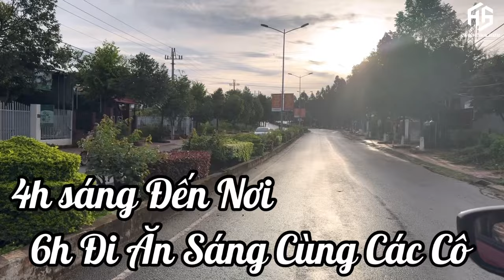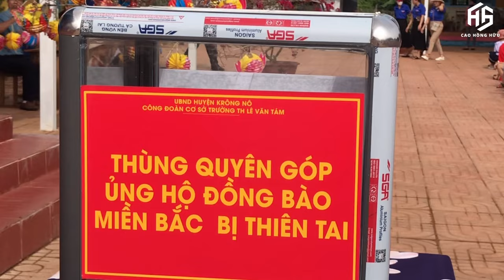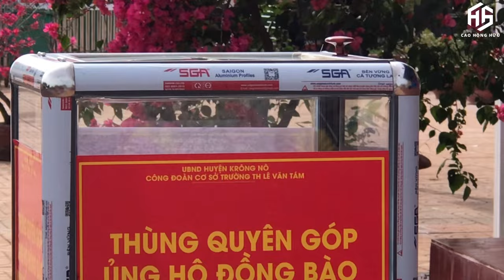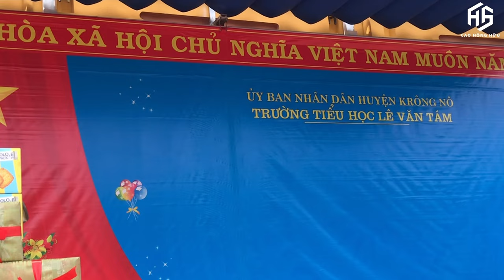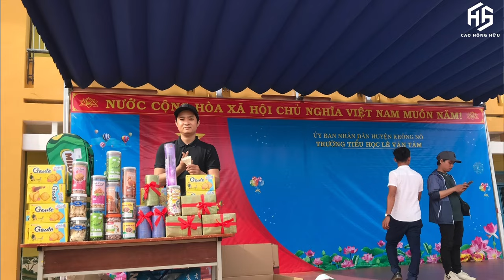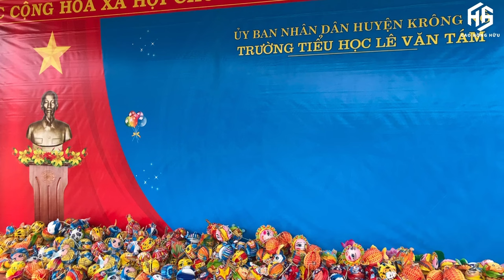Tặng Quà Trung Thu 2024 Trẻ Em Tỉnh Đắk Nông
►Follow Hữu nhé cả nhà!
Powered by: Cao Hồng Hữu Official